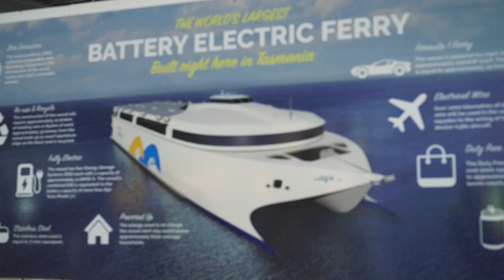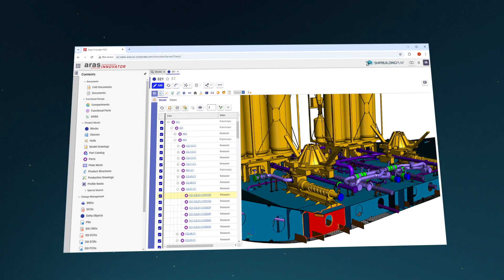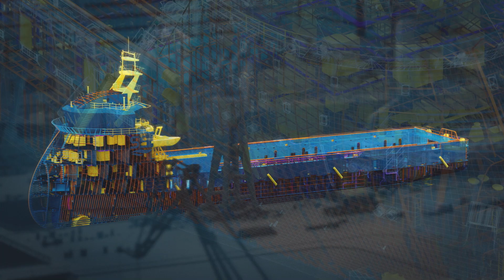SSI for Digital Shipbuilding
SSI delivers software, services, and expertise for the business of shipbuilding. We take advantage of the rapidly evolving technologies that define the future of the industry and understand how to implement them specifically for shipbuilders. For over 30 years, our team has been globally recognized for our specific solutions for the design, engineering, construction, and maintenance of shipbuilding projects.